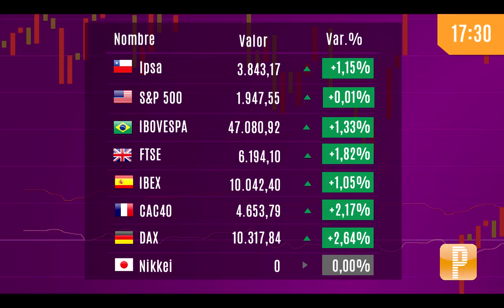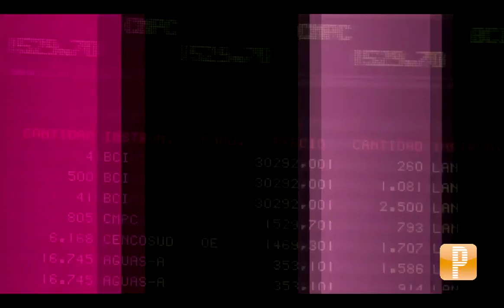Pulso Mercados Cifras: Pulso Mercados: Cobre y peso cierran con importante avance